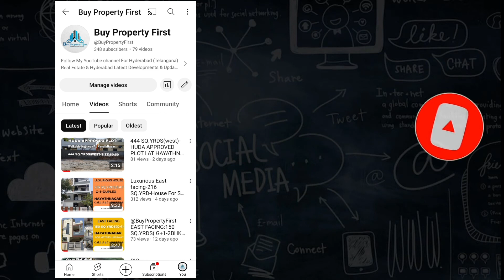LUXURIOUS HOUSE 125 SQ YRDS/NORTH,G+1+PENTHOUSE-CSR COLONY-HAYATHNAGAR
LUXURIOUS HOUSE FOR SALE

CSR COLONY-HAYATHNAGAR
We'll Developed Area Prime Location
Near Government Degree College HayathNagar,Near Modi Paradise homes apartments,

125 Sq Yrds/ North Facing
Dimension:25 X 45
Ground:1BHK
1st floor:1Bhk
Pent:1Bhk
Price Rs.1.35cr(negotiable)
Call For More Details:Buy Property First
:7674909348